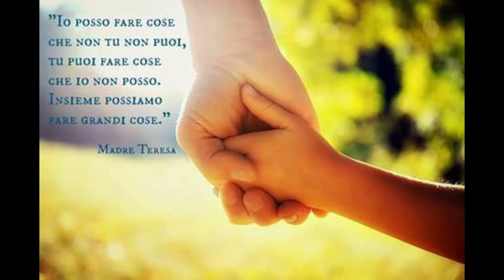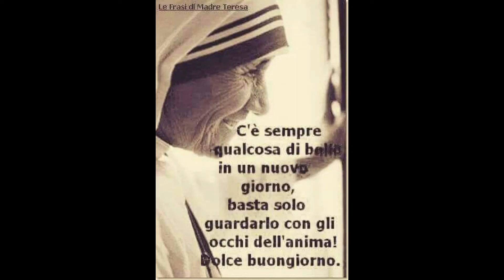Pensieri di Pace 46 Sr.M.Therese